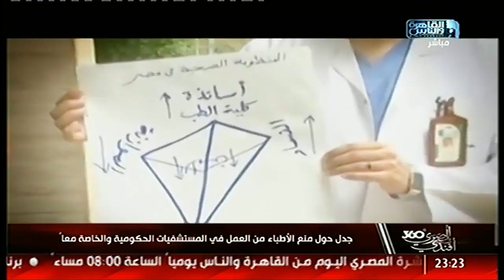المصرى أفندى 360 | جدل حول منع الأطباء من العمل فى المستشفيات الحكومية والخاصة معا